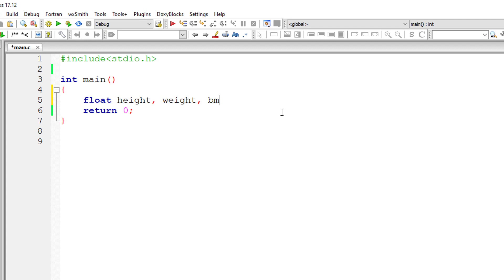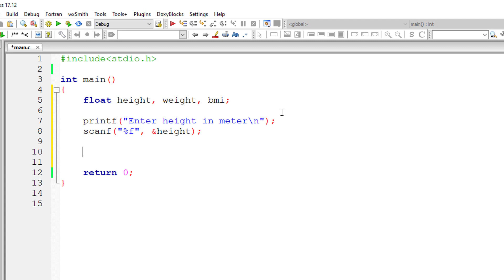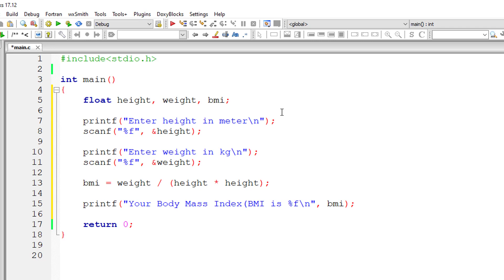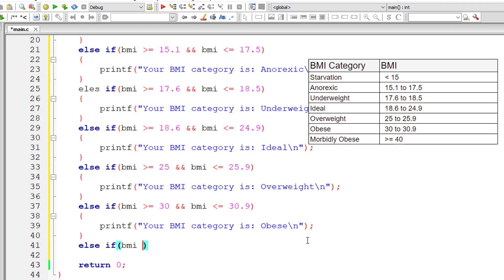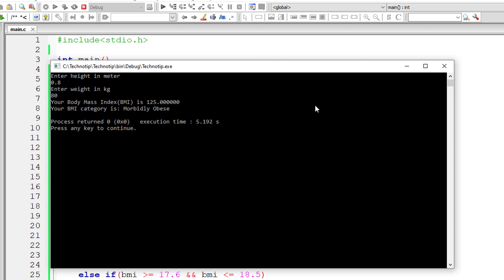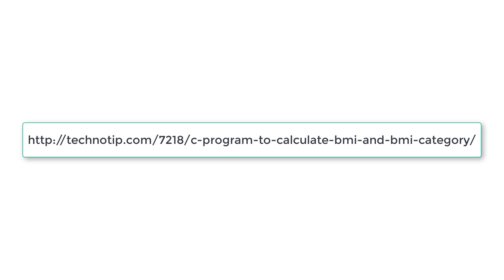C Program To Calculate BMI and BMI Category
The Body Mass Index (BMI) is defined as ratio of the weight of a person(in kilograms) to the square of the height(in meters). Write a C program that receives weight and height, calculates the BMI, and reports the BMI category as per the following table:

BMI Category || BMI
Starvation   ||    less than 15
Anorexic   ||    15.1 to 17.5
Underweight   ||    17.6 to 18.5
Ideal           ||    18.6 to 24.9
Overweight   ||    25 to 25.9
Obese           ||    30 to 30.9
Morbidly Obese ||  greater than or equal to 40